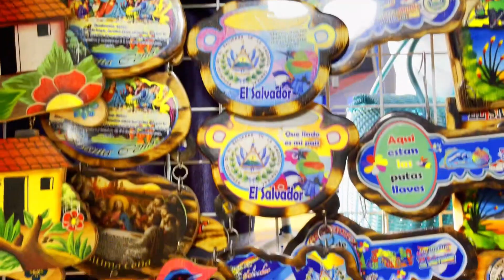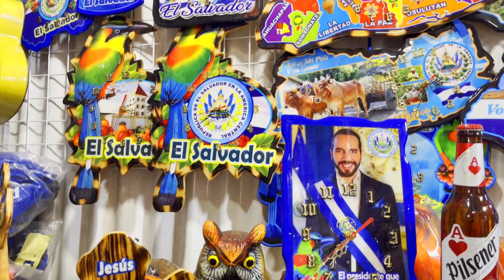ARTESANIAS DE EL SALVADOR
todo lo relacionado en artesanias lo puedes encontrar acá estamos ubicados sobre la 2° calle poniente frente al banco hipotecario centro ex entrada principal al parque barrios artesanias alicia  te esperamos...